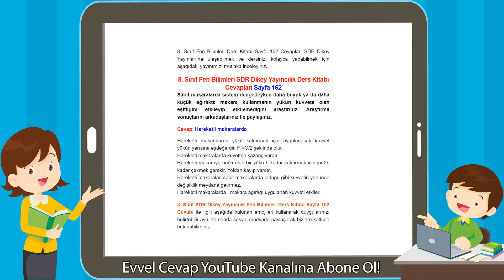8. Sınıf Fen Bilimleri SDR Dikey Yayıncılık Ders Kitabı Cevapları Sayfa 162